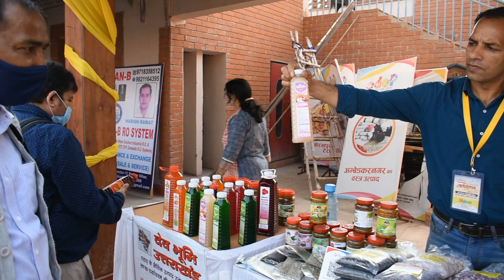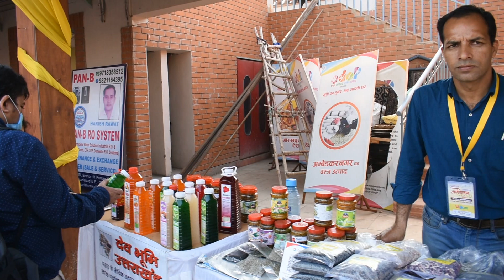देवभूमि उत्तराखंड पहाड़ की जैविक उत्पाद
मडवा का आटा उड़द दाल#